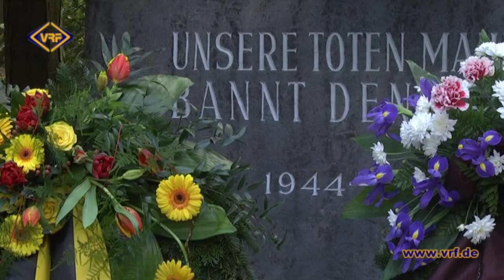16/15 In Gedenken – Plauen erinnert an Bombardierung vor 70 Jahren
Im Mai dieses Jahres jährt sich das Kriegsende zum 70. Mal. Doch bevor Nazi-Deutschland 1945 befreit wurde, mussten die Menschen in vielen deutschen Städten das gleiche Schreckliche erleben, wie zuvor viele Polen, Holländer oder Engländer. Sie wurden Opfer von Bombenangriffen. Allein Plauen wurde von den Alliierten 14mal angegriffen. Das schwerste Bombardement erschütterte die Spitzenstadt am 10. April. Genau 70 Jahre später wurde mit zahlreichen Veranstaltungen an die Zerstörung Plauens erinnert.